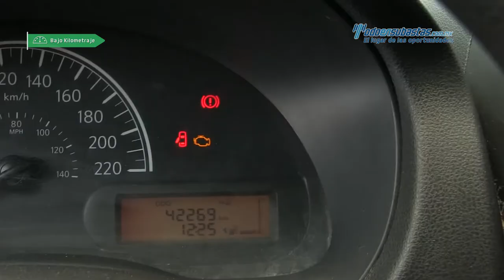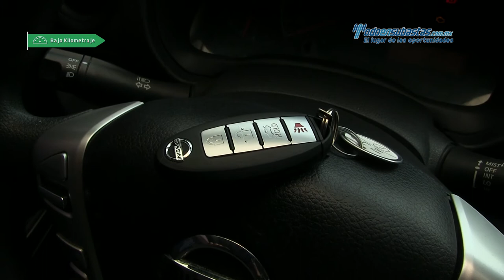Nissan - Versa Sense 2015 - FL921815